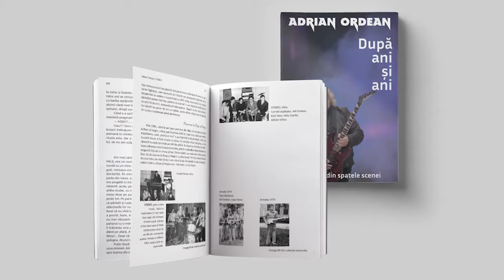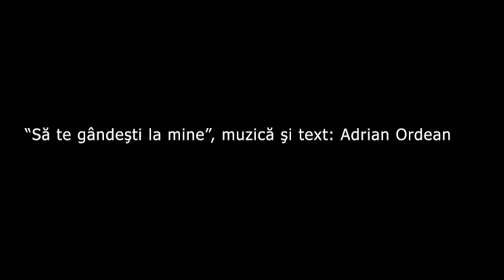Trailer 2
În lectura autorului, un scurt fragment din Capitolul IV, dedicat începuturilor pe scena muzicii rock – prima formaţie, Stereo Sibiu.
Lansarea online a cărţii, joi, ora 17, în cadrul LibFest, târgul de carte organizat de Libris.ro.
Invitaţi
Daniela Simionescu, Director al Festivalul International Hermannstadtfest
Liviu Antonesei, poet, prozator, sociolog, cercetător
Adrian Lesenciuc, poet, prozator, critic literar
Mihai Godoroja, muzician, realizator de emisiuni radio şi tv
Bogdan Dragomir, Muzician și Jurnalist la Radio România Regional, realizator de emisiuni muzicale

Ilustratie muzicala: “Să te gândeşti la mine”, muzică şi text: Adrian Ordean